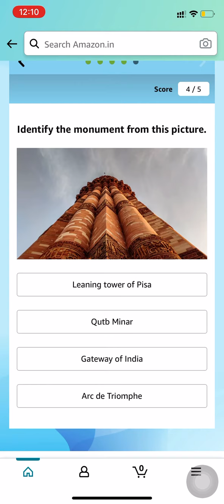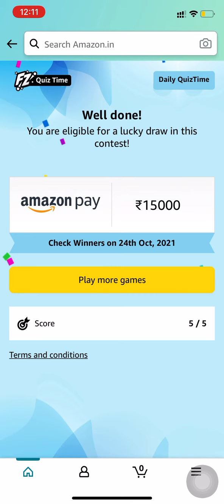Amazon Quiz Answers Today 23 October 2021 | Win ₹15000 Amazon Pay Balance | FunZone | Daily QuizTime